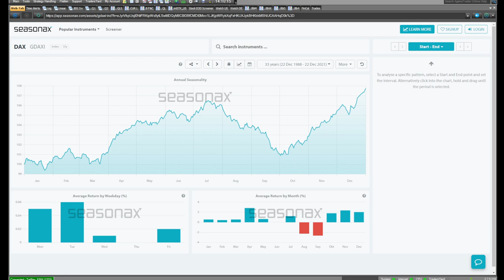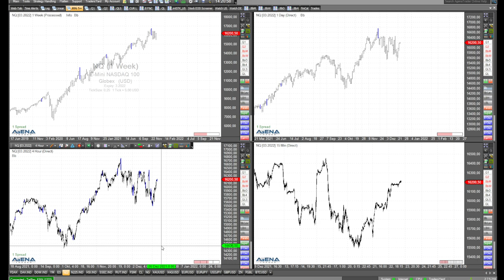Chancen bei Dax, Dow und Nasdaq - Rüdiger Born mit charttechnischem Blick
Nun steht das Weihnachtsfest unmittelbar bevor. Und auch jetzt bieten sich Chancen bei Dax, Dow und Nasdaq. Schauen wir auf die Charts.